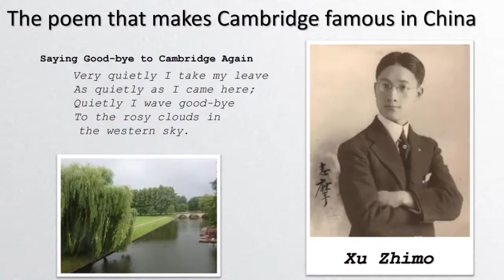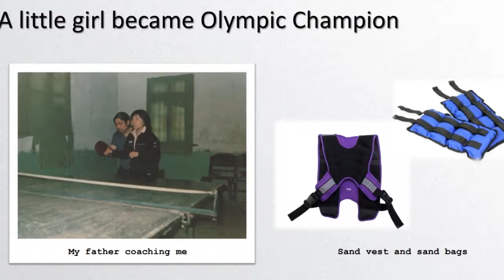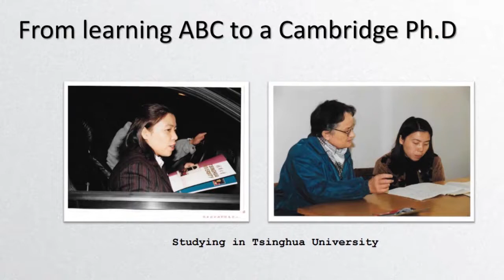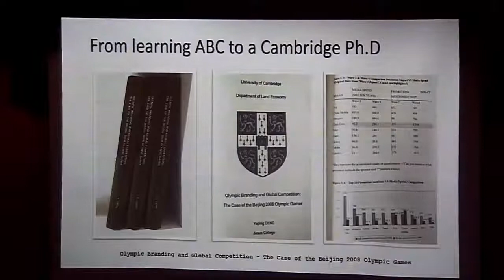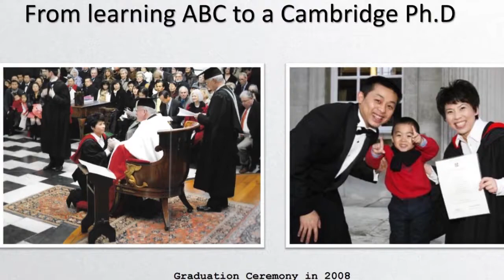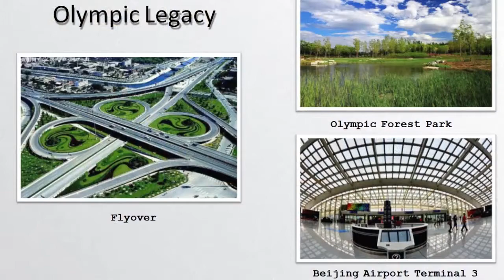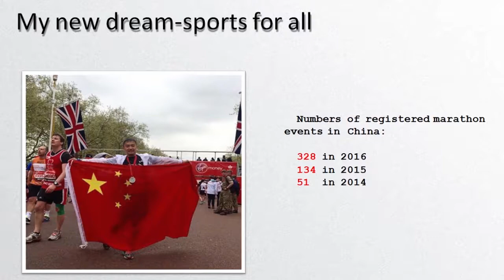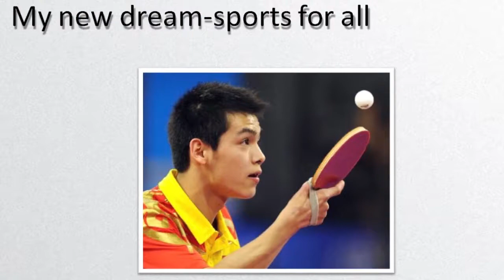DENG Yaping at CUS